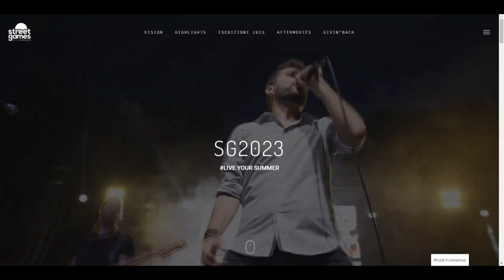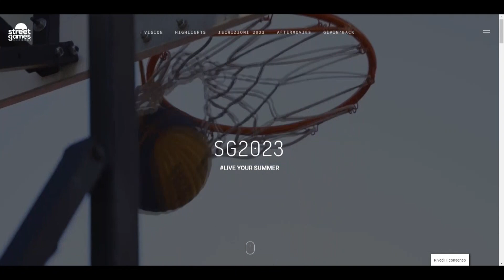Sab 17 Giu 23 - TG Weekend Sport